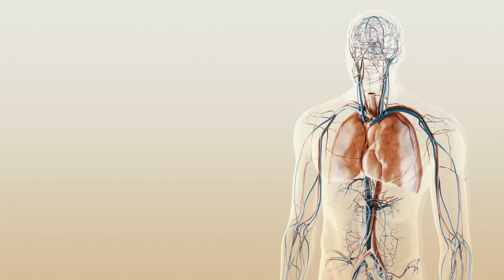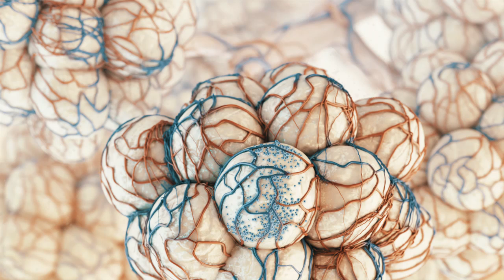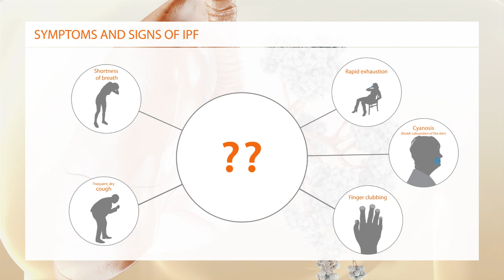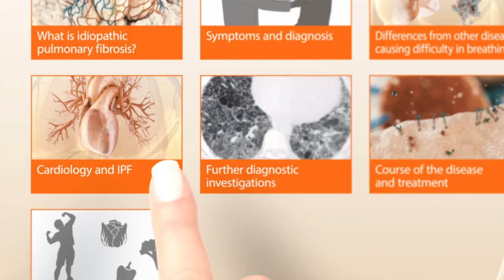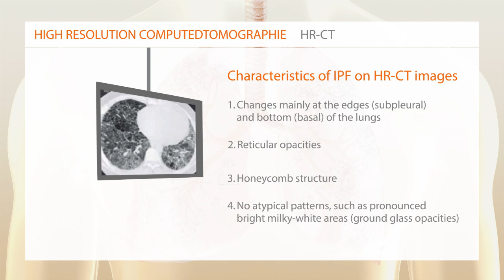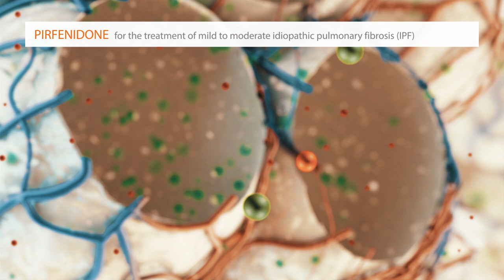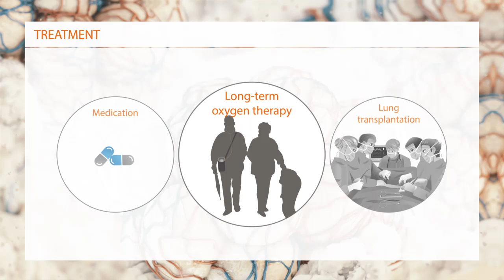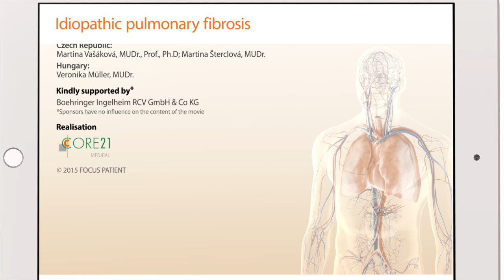Idiopathic Pulmonary Fibrosis (English)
Idiopathic Pulmonary Fibrosis (IPF) - English